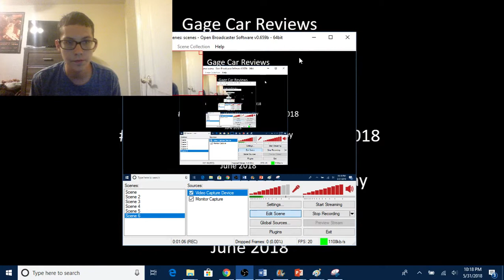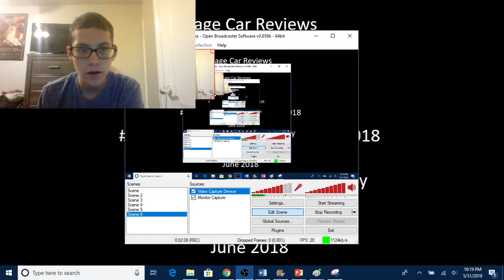Gage Brown Channel Updates (June 2018)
Gage Car Reviews is Turning One Year Old, And Things Are Changing In Gage Car Reviews, Were i Review Hybrid and Police Cars. Don't Worry We Will Continue Reviewing Original Cars, And Also I am Moving From Las Vegas, Nevada to Columbia Maryland. So I am All Ready to be Prepared for the Big Move.